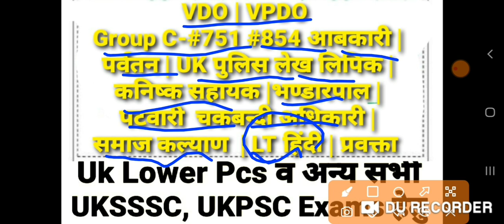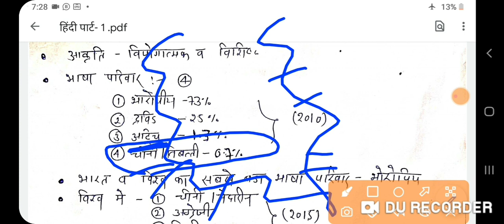Hindi online course || Class no -1 || Class BY - Shubham sir